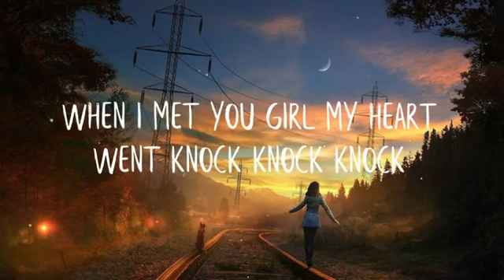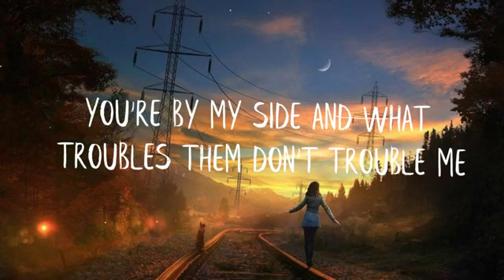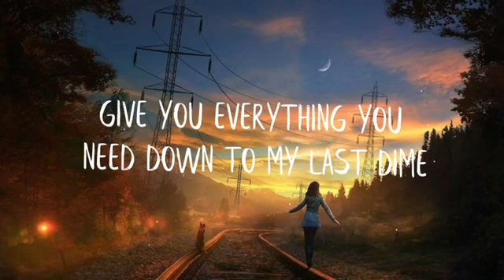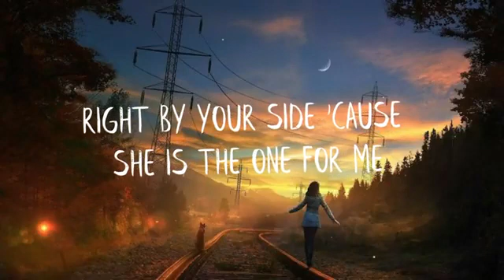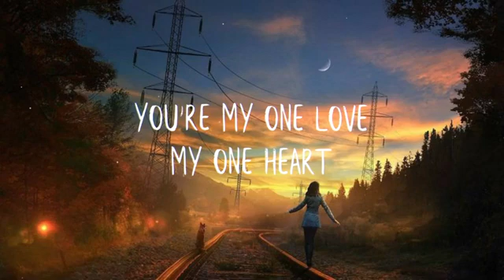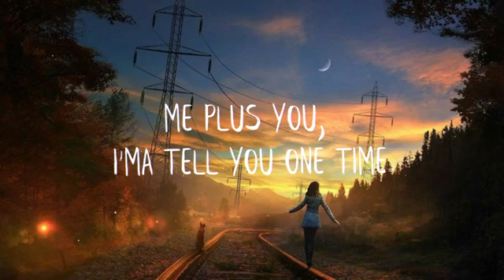Justin Bieber - One Time (Lyrics Vedio)